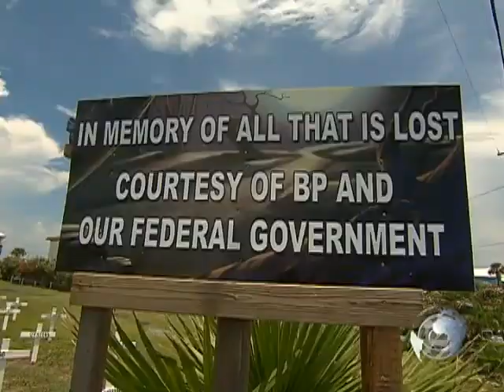BP's Next Containment Plan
Since their Top Kill mission has failed, British Petroleum will enact yet another attempt to halt the greatest oil spill in U.S. history.  But, as Don Teague reports, patience in La. has grown thin.